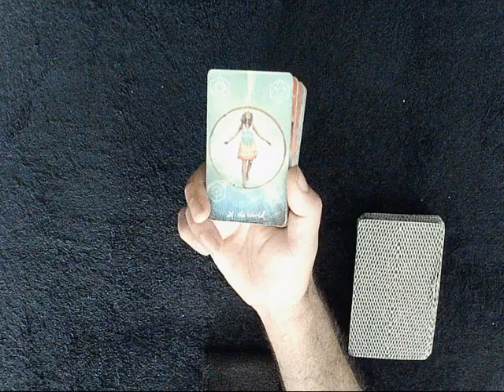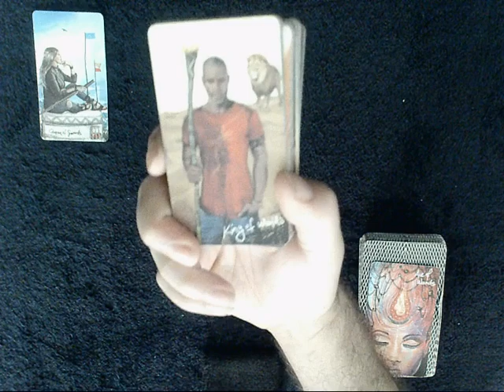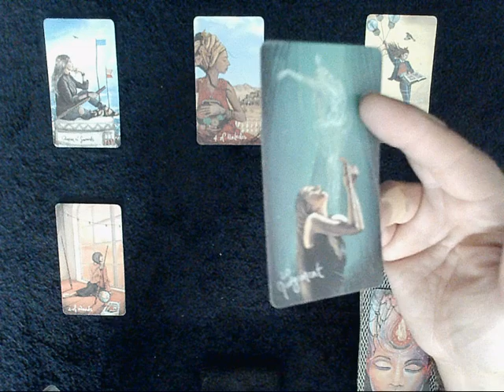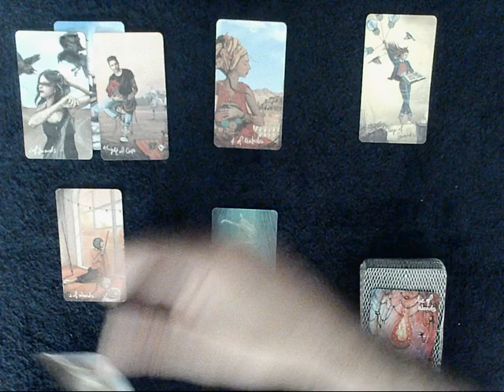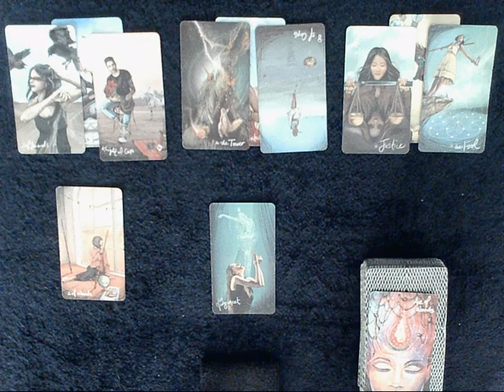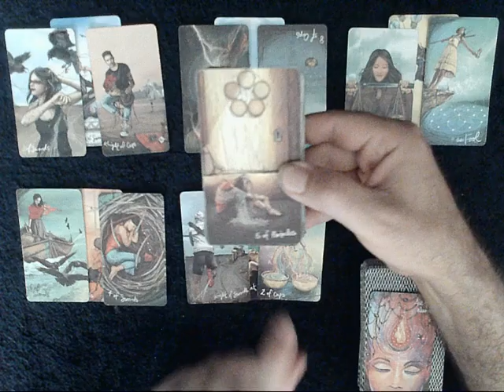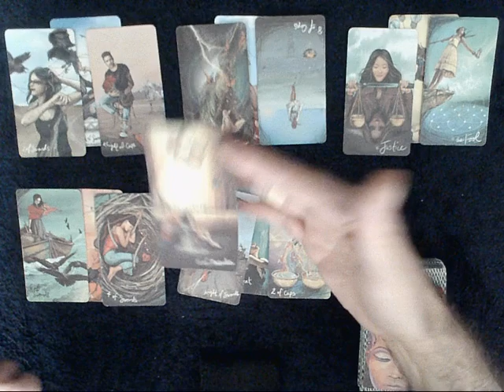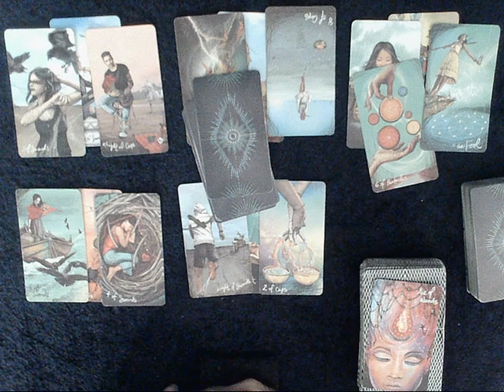Virgo Energies Update - Cut and dry easy reading Soulmate is turning around & heading right for ya!